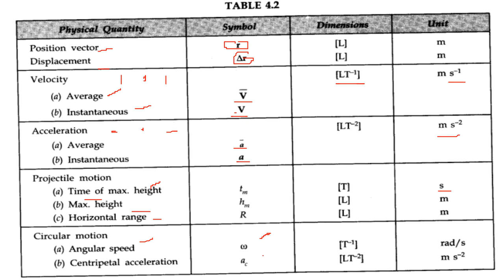Motion in a Plane Quantities and Formulas in HINDI